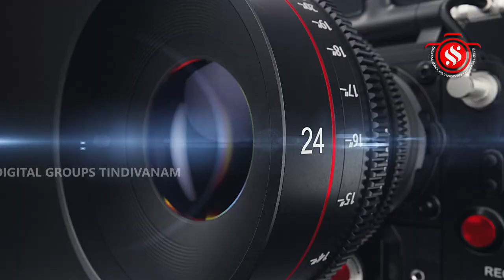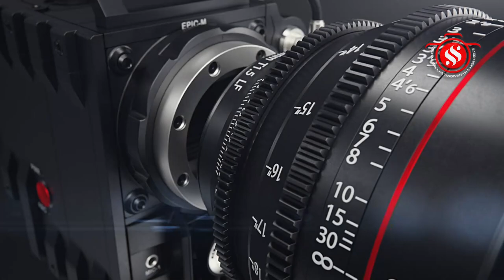திண்டிவனம் நெய்குப்பி கிராமம் ஸ்ரீமகா சக்தி மாரியம்மன் ஆலய அமாவாசை ஊஞ்சல்உற்சவம்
திண்டிவனம் வட்டம் நெய்குப்பி  கிராமம் ஸ்ரீ மகா  சக்தி மாரியம்மன் ஆலயத்தில்  கார்த்திகை மாத அமாவாசை முன்னிட்டு ஊஞ்சல் உற்சவம் வெகு சிறப்பாக நடைபெற்றது.
விழுப்புரம் மாவட்டம் திண்டிவனம் நெய்குப்பி  கிராமம் ஸ்ரீமகா சக்தி மாரியம்மன் அடுத்த ஆலயத்தில் கார்த்திகை மாத அமாவாசையை முன்னிட்டு ஆலய வளாகத்தில் யாகசாலை அமைக்கப்பட்டு அதில் பல்வேறு வகையான திரவியங்கள் வாசனைப் பொருட்கள் நவதானிய பொருட்கள் செலுத்தப்பட்டது. தொடர்ந்து யாகசாலையில் வைக்கப்பட்ட  கலசத்திற்கு கற்பூர ஆர்த்தி காண்பிக்கப்பட்டது மேலும் வண்ண  மலர்கள் கொண்டு அலங்கரிக்கப்பட்ட ஸ்ரீமகாசக்திமாரியம்மன்  நெய் குப்பி ராமதாஸ் நாதஸ்வர குழுவினர் இசையுடன் கோயில் உட்பிரகாரம் வந்து ஊஞ்சலில் பக்தர்களுக்கு காட்சியளித்தார் . மேலும் ஊஞ்சலில் காட்சியளித்த அம்மனுக்கு சத்திரங்கள் கொண்டு சோடச உபச்சாரம் மகாதிபாரதனை கும்ப தீபம் நட்சத்திர தீபம் பஞ்சமுக தீப ஆராதனை கற்பூர ஆரத்தி காண்பிக்கப்பட்டது.  இதில் திரளான பக்தர்கள் கலந்து கொண்டு சுவாமி தரிசனம் செய்தனர்.